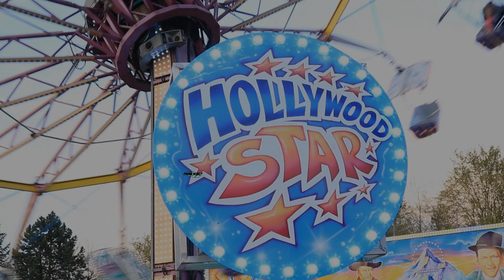Hollywood Star - Tippelt - POV Offride/Onride - Osterkirmes Neuwied 2019 - Parkwelt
Schausteller: Sascha Tippelt (Limburg)

Hersteller: Fähtz (D)

Typ: Hollywood-Star

Baujahr: 1980

Maße (BxTxH): 20 x 24 x 14 m

Anschluss: 80 kW

Kapazität: 48 Personen in16 Gondeln

Vorbesitzer: 1. Horn (Regensburg)
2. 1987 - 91 Manfred Becker (Kaiserslautern)
3. bis 2012 Klinkerfuß (Wiesbaden)
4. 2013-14 Holger Kramer (Mainz-Kastel)

Wenn‘s euch gefallen hat würden wir uns über ein Abo sehr freuen.

Gefallen euch die Videos dann lasst doch ein Like da.

Ausrüstung:

Kamera: Canon EOS 750D
Micro: RODE Videomic Go
Action Cam : Rollei Sunrise 500 4K
Stativ : Rollei Monkey Pod
             Rollei Digi-MP1BH
             Rollei Traveler Star S2